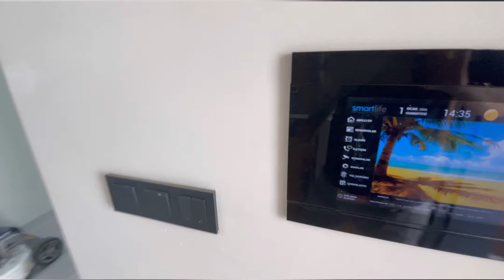(DENİZE 150 METRE) TAM MÜSTAKİL AKILLI SİSTEM LÜX VİLLA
FEVZİPAŞA BÖLGESİN'DE OLAN VİLLAMIZ SATILIKTIR.
 TAM  OLUP,VİLLAMIZ HAVUZ YAPILABİLİR DÖRT ODA, BİR SALON,KISMİ AYRI MUTFAK, ÜÇ WC,ÜÇ BANYO, İKİ BALKON MÜSTAKİL OTOPARKTAN OLUŞMAKTADIR.
AKILLI SİSTEM İLE DÖŞENMİŞTİR,ÇELİK KAPI PARMAK İZİ İLE AÇILIYOR,KAMERA SİSTEMİ TAKILMIŞTIR.DENİZE 150 METREDİR.